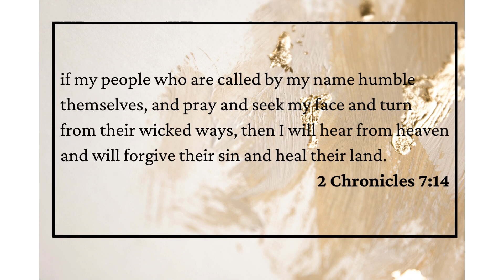Trusting God When it Feels Like a Setback